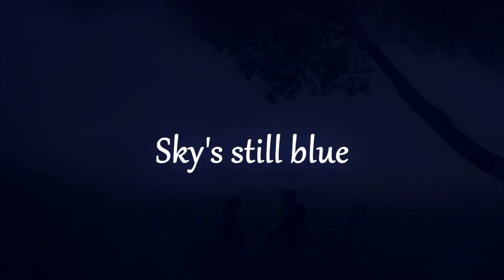Sky's Still Blue [Malu & Mauricio]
Dps daquele abraço, eu tinha que fzr um vídeo deles =)

Artista: Andrew Belle